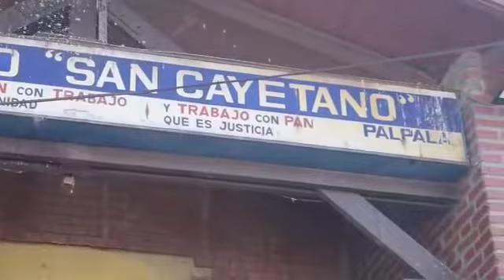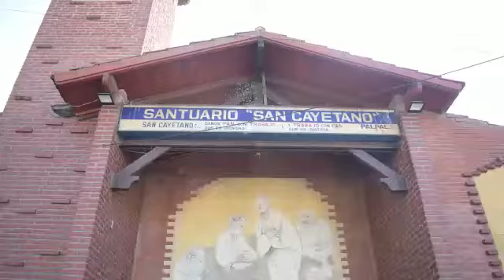FIESTAS PATRONALES EN HONOR A SAN CAYETANO Fabián Rodríguez, pte del Concejo Deliberante de Palpala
FIESTAS PATRONALES EN HONOR A SAN CAYETANO

Fabián Rodríguez, presidente del Concejo Deliberante, anuncia las actividades a realizar para las Fiestas Patronales.
Pbro. Sanjib Bishoyi SVD, de la Parroquia San Cayetano, invita a todos los fieles a participar.
Habrá por primera vez izamiento de la bandera parroquial, como iniciación de las Fiestas.
Luis Moreno, secretario de Gobierno, informa que todos los sectores del municipio están involucrados en las Fiestas Patronales para un mejor desarrollo.
Gustavo Alarcón, jefe de Tránsito, nos comenta sobre el operativo a realizarse el 7 de agosto, la Av. Martijena estará cortada desde las 14 horas. A partir de las 19:30 se celebrará la Misa Central.